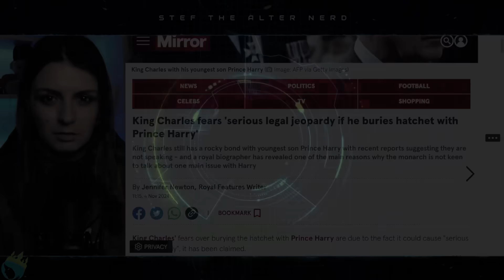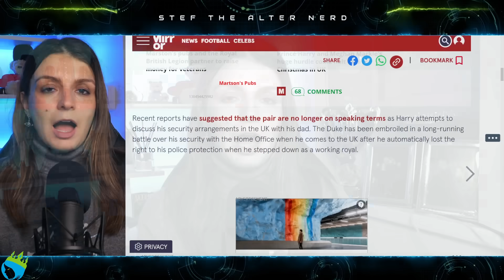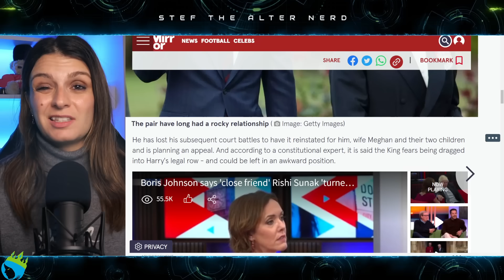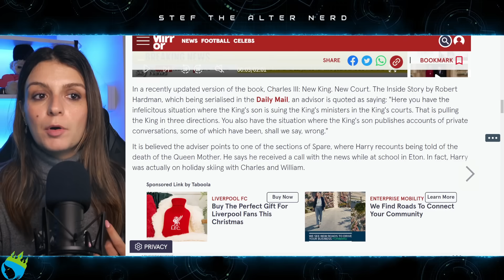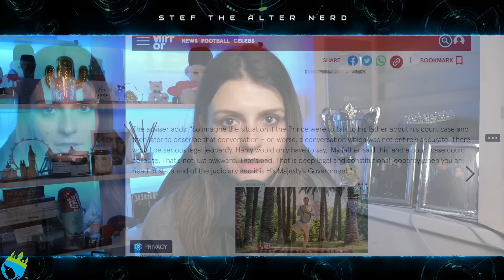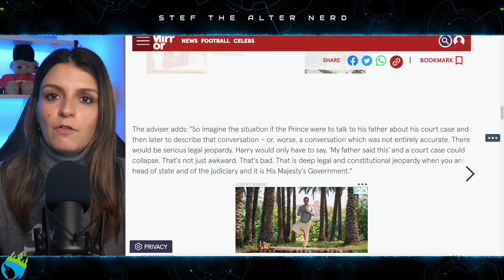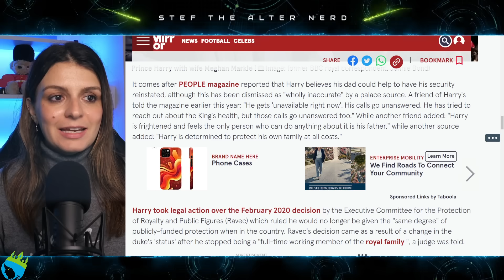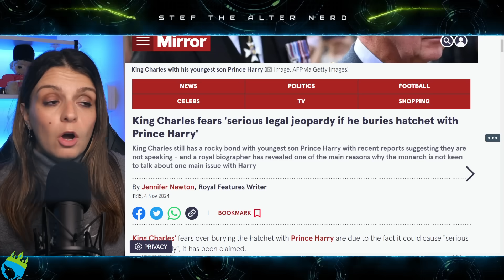Meghan Markle & Prince Harry’s SECRET MOVE to CAUSE CONSTITUTIONAL CRISIS!?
King Charles fears 'serious legal jeopardy if he buries hatchet with Prince Harry'
King Charles still has a rocky bond with youngest son Prince Harry with recent reports suggesting they are not speaking - and a royal biographer has revealed one of the main reasons why the monarch is not keen to talk about one main issue with Harry
King Charles' fears over burying the hatchet with Prince Harry are due to the fact it could cause "serious legal jeopardy", it has been claimed.
Father and son have long had a rocky relationship, especially since Harry and wife Meghan Markle quit their royal roles over four years ago and moved to the US. Last year, Harry also released his explosive memoir Spare, where he railed against his royal relatives, most notably his father and brother, Prince William.

Laters!